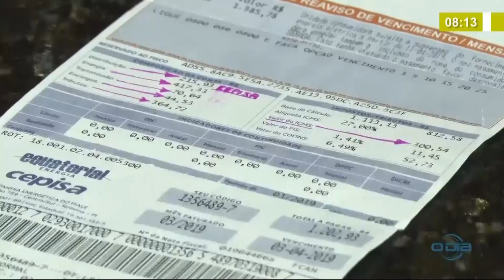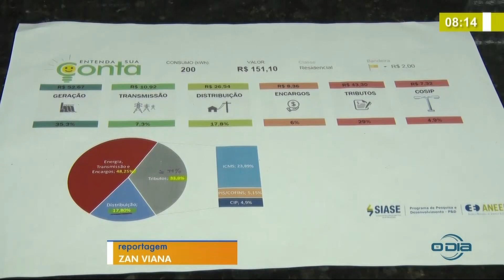BOM DIA NEWS 02 10 ANEEL anuncia redução para tarifa amarela